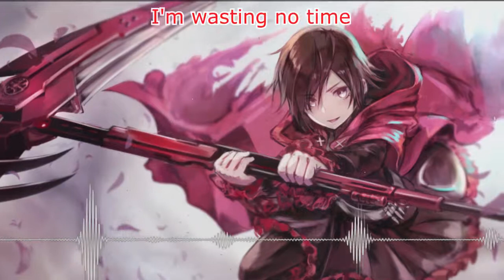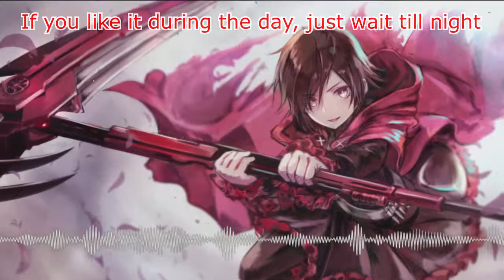「Nightcore」→ So Fine (ft. NEFFEX) (Lyrics)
Original Song: NEFFEX - So Fine